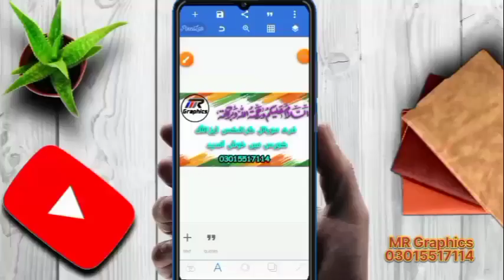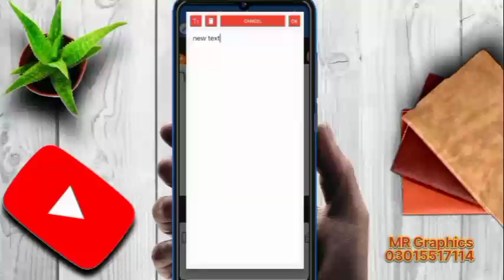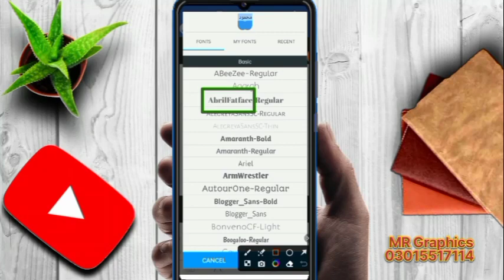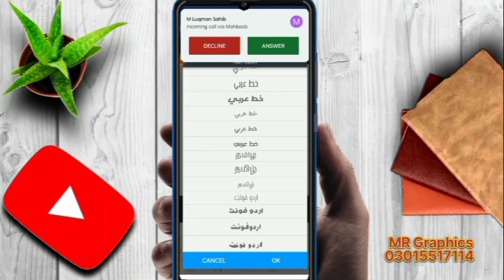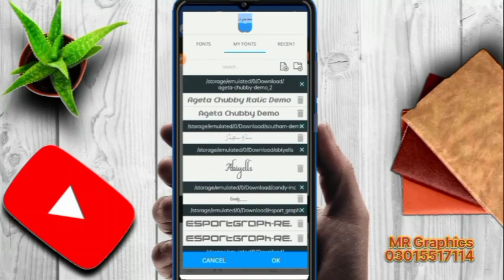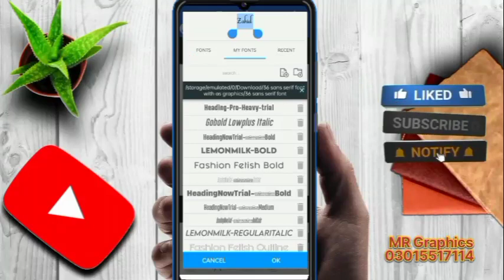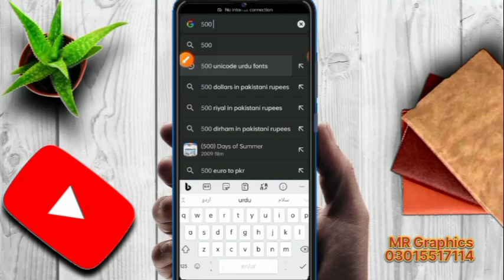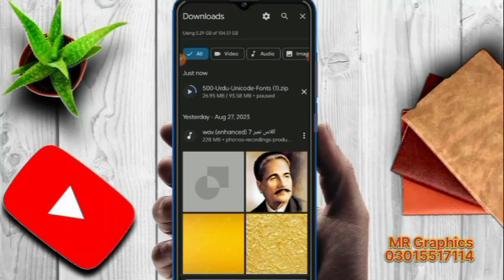How To Add fonts in Pixel Lab(How To Download Fonts) Pixellab Complete Tutorial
In today's class, the full font setting in pixel lab and font tips and tracks have been discussed in detail and how to download fonts from Google.